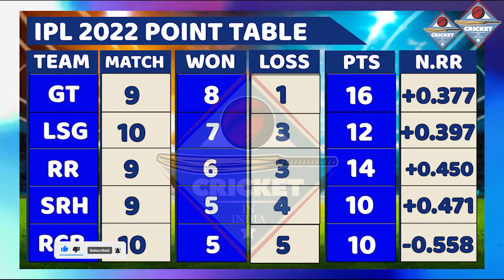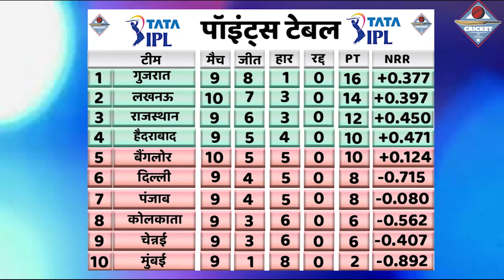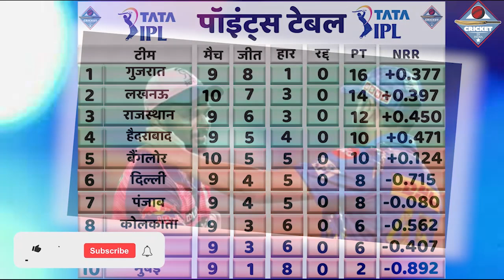IPL 2022 POINTS TABLE | CSK की जीत से हुई Points Table मे हलचल,CSK को हुआ फ़ायदा तो SRH को लगा झटका